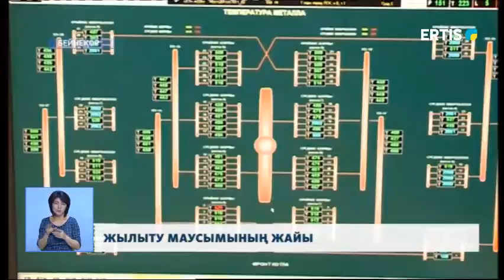ЖЫЛЫТУ МАУСЫМЫНЫҢ ЖАЙЫ